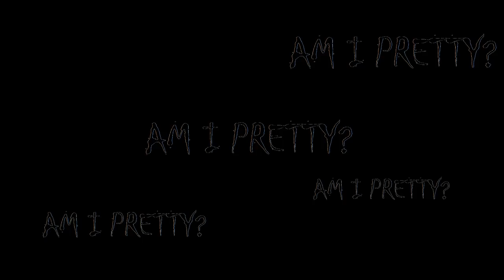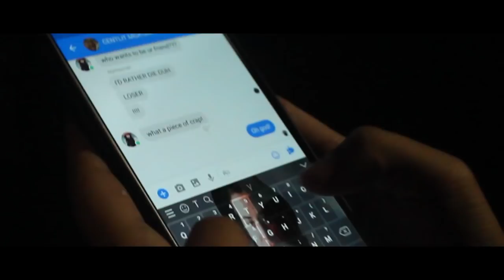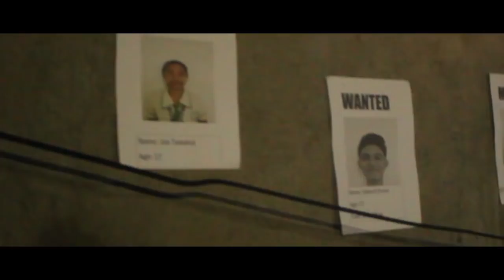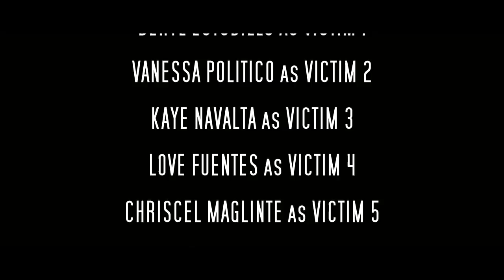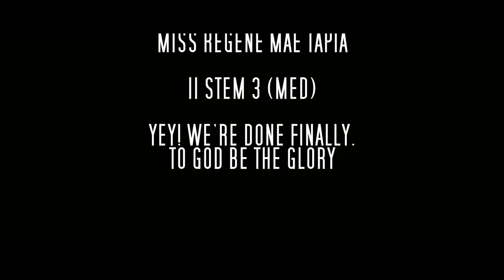SLIT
"I don't like to call it revenge, returning the favor sounds nicer". -Kuchisaki Onna

Based on the Japanese Urban Legend Kuchisaki Onna
Final Performance Task in 21st Century Literature
11 STEM 3 MED